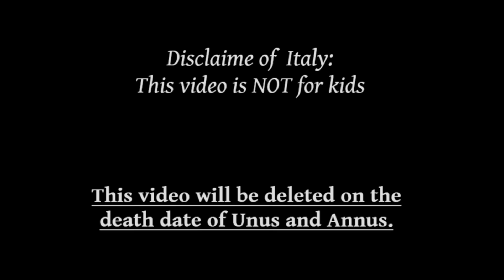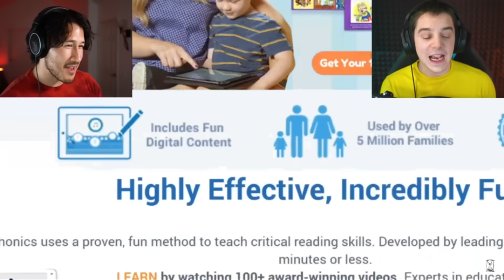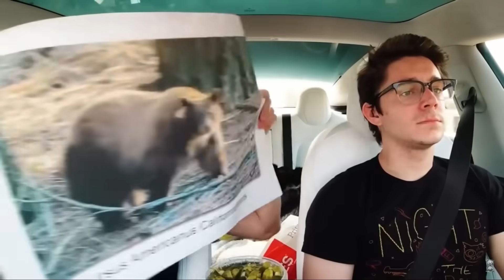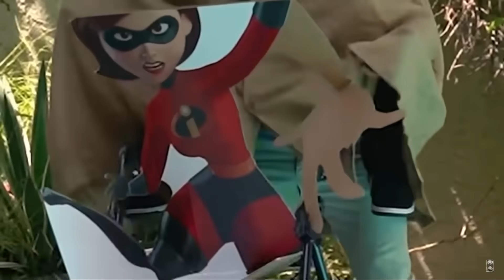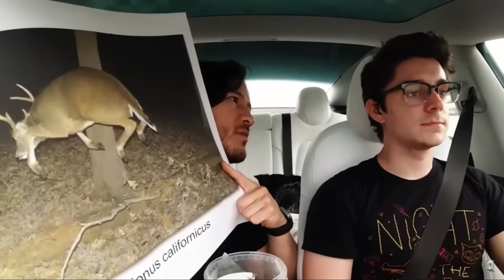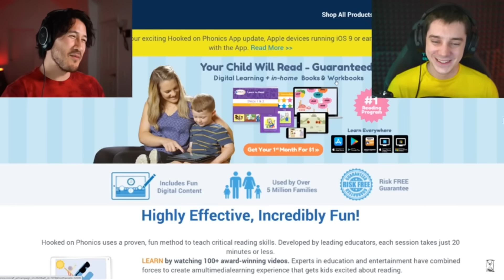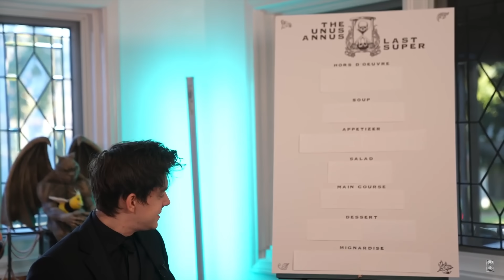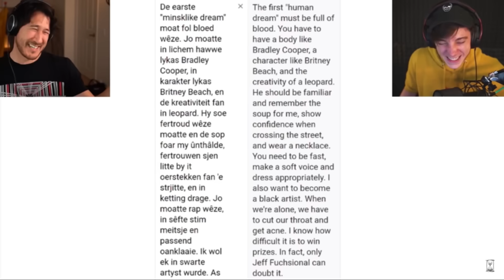UNUS ANNUS, UNUS AAAAAA! compilation 1hour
⭐ EDIT: VIDEO WAS UNPRIVATED BECAUSE MARK AND ETHAN SAID COMPILATIONS CAN STAY! ⭐
These are some funny moments and memories that I loved. I hope you get a laugh, not only from the clips, but a laugh out of my terrible editing.

the LIVESTREAM on Friday the 13th of November time zones:
Pacific time- 12pm
Mountain time- 1pm
Central time- 2pm
Eastern time- 3pm
Rio de Janeiro time- 5pm
London time- 8pm
UTC time- 8pm
Berlin time- 9pm
Moscow time- 11pm
Dubai time- 12am
Mumbai time- 1:30am
Singapore time- 4am
Beijing time- 4am
China time- 4am
Tokyo time- 5am
Sydney time- 7 am
Auckland time- 9am
Credit to zippyladybug on reddit